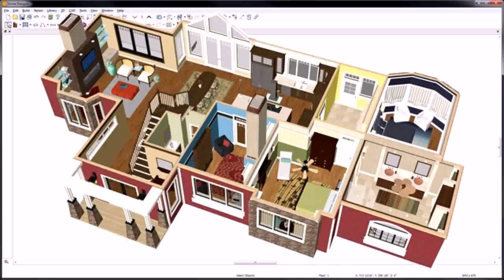House Design 2015 Images - Gif Maker DaddyGif.com (see description)